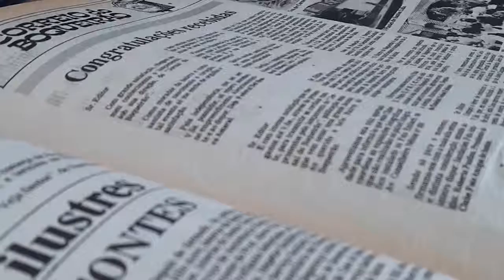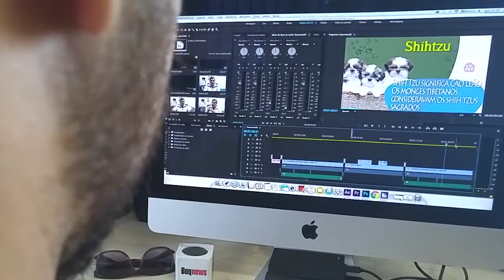Parabéns Jornal Boqnews - 30 anos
O jornal Boqnews completa nesta sexta-feira (25) o seu 30º aniversário. Agradecemos a todos os nossos leitores e colaboradores por esses anos. O nosso muito obrigado!